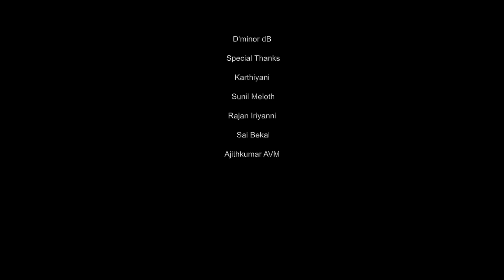Mooji Maanam | Markodi Tulu Song | Jayakarthi | Chandrakumar Kaithodu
ഇത് കാസർഗോഡ് ജില്ലയിലെ മാവില ഗോത്രവിഭാഗക്കാർ സംസാരിച്ചുവരുന്ന  "മർക്കോടി തുളു" ഭാഷയിലുള്ള ഒരു അതിജീവന ഗാനമാണ്. ഓരോ ഊരിലെയും(നാട്) തുളുഭാഷയ്ക്ക് പ്രാദേശികമായ ചെറിയ വ്യത്യാസങ്ങളുണ്ട്. മലയാളം കലർന്ന തുളു(മർക്കള്) ഭാഷയാണ് മർക്കോടി തുളു. പഴയകാലത്ത് ഈ വിഭാഗക്കാർ അനുഭവിച്ച കഷ്ടപ്പാടുകൾ, വിശപ്പ്, പ്രകൃതിയിലെ പരമ്പരാഗത ഭക്ഷണ വിഭവങ്ങൾ, നാട്ടിൻ ശീലുകളുടെ സംഗീതവുമൊക്കെയാണ് ഗാനരചിതാവ് ശ്രീ. ചന്ദ്രകുമാർ കൈതോട് ഈ പാട്ടിലൂടെ പറഞ്ഞുതരുന്നത്. ആധുനിക സംഗീത ഉപകരണങ്ങളുടെ അകമ്പടിയിൽ ഏവർക്കും ആസ്വാധിക്കാവുന്ന രീതിയിലാണ് ഈ ഗാനം ഞങ്ങൾ ഒരുക്കിയിരിക്കുന്നത്. പക്ഷെ കൊറോണാ lockdown സമയമായതിനാൽ നല്ലരീതിയിൽ ചിത്രീകരിക്കുന്നതിനോ, editing ചെയ്യുന്നതിനോ സാഹചര്യം അനുവധിച്ചിരുന്നില്ലാ.. ഒരുപാട് പരിമിതിയിൽ നിന്നുകൊണ്ടാണ് ഈ പാട്ട് നിങ്ങളുടെ മുന്നിലേക്ക് ഞങ്ങൾ സമർപ്പിക്കുന്നത്. ആയതിനാൽ എല്ലാവരുടെയും അകമഴിഞ്ഞ support ഉണ്ടാവണമെന്ന് ഹൃദയത്തിന്റെ ഭാഷയിൽ അറിയിക്കുന്നു..

Lyrics and Original Music : Chandrakumar Kaithodu
Singer, Music Composing and Programming : Jayakarthi
Camera : Vijayakumar PK (Redmi Note 5 Pro)
Audio Recording,Editing and Post-Production: D'minor dB
Poster Design : Sai Bekal

Special Thanks
Karthyani
Sunil Meloth
Rajan Iriyanni
Ajithkumar AVM
Gopakumar

Lyrics
മൂജീമാനം പാറ്ക് നമ്മ കജ്ജെട്റ്റിയോ..

കൊയ്ക്കൊണ്ട്ലാ..
നമ്മെനിലാ ഉളൈ പീതീറ്റിയോ.. പീതീറ്റിയോ... (2)
മൂജീമാനം പാറ്ക് നമ്മ കജ്ജെട്റ്റിയോ..(2)

കാടുട്ട് പോതുലാ...
ചാവേ നരനിലാ.. (2)
മാന്ത്തു-കൊണ്ടത്തടുത്
നമ്മ പൻചാറതിന്റീറ്റിയോ...(2)

നാട്ടീ നടനപ്പോൾ
നമ്മന അപ്പെമാർ..(2)
എഢെ നാട്ടീപ്പാട്ട് പാടിറ്റിയോ..(2)
മൂജീമാനം പാറ്ക് നമ്മ കജ്ജെട്റ്റിയോ..(Song Repeat)

Malayalam Meaning

മൂന്ന് നാഴി നെല്ലിനായ്
നമ്മൾ വേല ചെയ്തില്ലേ..
കമ്പുകൾക്കൊണ്ട് കാര്യസ്ഥന്മാർ/തമ്പ്രാക്കന്മാർ നമ്മളെ എറിഞ്ഞിരുന്നില്ലേ.
മൂന്ന് നാഴി നെല്ലിനായ്
നമ്മൾ വേല ചെയ്തില്ലേ..

കാടുകളിൽ പോയിട്ട്
ചാവ, നര തുടങ്ങിയ കാട്ട് ഭക്ഷണ സാധനങൾ  ശേഖരിച്ചില്ലേ.., അത് പാകംചെയ്തു നമ്മൾ  വയറുനിറച്ച് ഭക്ഷിച്ചില്ലേ...

ഞാറു നടുമ്പോൾ നമ്മുടെ അമ്മമാർ
നല്ല ഞാറ്റടിപ്പാട്ടുകൾ പാടിയിരുന്നല്ലോ...
മൂന്ന് നാഴി നെല്ലിനായ്
നമ്മൾ വേല ചെയ്തില്ലേ...